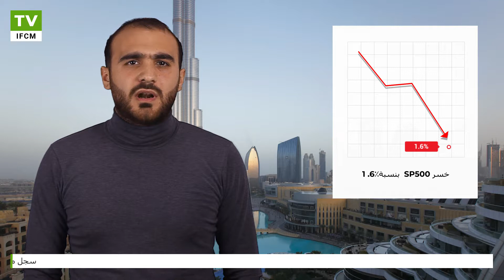يتراجع قطاع التكنولوجيا متابعا الأسهم العالمية | العرض الأسبوعي بالفيديو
تخلت سوق الأسهم الأمريكية عن مكاسبها في الأسبوع الماضي بعد الانتخابات حيث انخفضت أسهم التكنولوجيا بقيادة شركة آبل في الأسبوع الماضي. فخسر مؤشر SP 500 بنسبة 1.6٪ وانخفض مؤشر الدولار الأمريكي ICE بنسبة 0.5٪.

للحصول على معلومات إضافية مفصلة من فضلك قم بزيارة  الصفحة الرسمية لـIFC Markets :
فقط مع مجموعة IFCM تستطيع إنشاء و تداول أدواة مالية جديدة من مجموعة متنوعة من الأصول المتاحة.